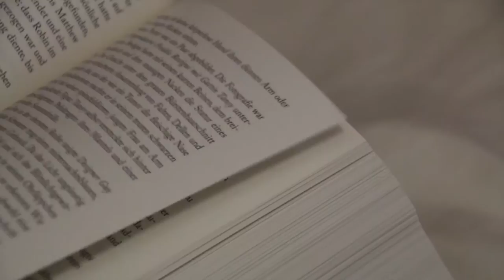Allein sein | Kurzfilm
| Beschreibung & Links |

⬇︎Öffnen um mehr zu sehen⬇︎